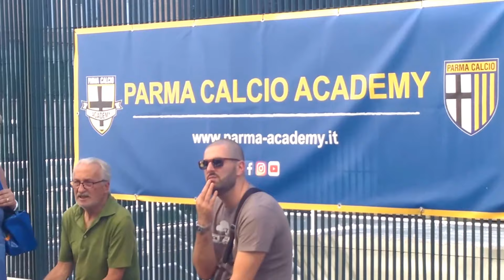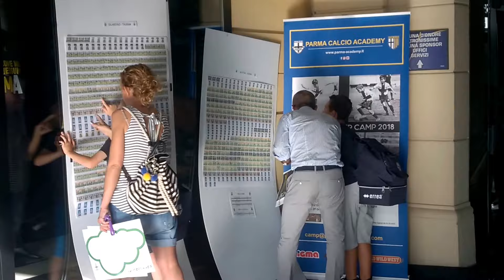Parma Summer Camp, Stadio Tardini 2^ Sett. 5^ Giorno - Video 17 (Saluti all'Ennio)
- Parma Summer Camp, Stadio Tardini 2^ Settimana, 5^ Giorno - Video 15 (Fùtbol Camp 14 lascia il Tardini col saluto di Marian Ciobanu, responsabile Parma Summer Camp)
Parma Football Academy
Stadio Ennio Tardini Parma - Venerdì 29 Giugno 2018